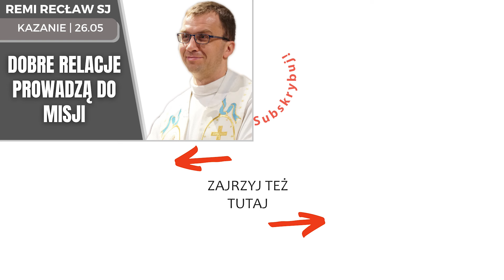Dobre relacje prowadzą do misji | Remi Recław SJ | dzisiejsze kazanie - 26.05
Duchowość ignacjańska
🔥HOT 10 w kwietniu 2024
01. Daj mi usłyszeć Twój głos - Mocni w Duchu
02. Ty obecny wśród nas - Mocni w Duchu (official video)
03. Litania do św. Józefa (+tekst)
04. Litania Loretańska | Biała jak śnieg (2020) | Mocni w Duchu - muzyka [official video]
05. Mocni w Duchu - Wielbię
06. Głębia przyzywa głębię - Mocni w Duchu
07. Przybądź, Duchu Święty (Sekwencja do Ducha Świętego) - Mocni w Duchu
08. Zmartwychwstały Pan - Mocni w Duchu (official video)
09. 15. Czarna Madonno | Biała jak śnieg (2020) | Mocni w Duchu - muzyka [official video]
10. Oto ja, poślij mnie - Arena Młodych - Mocni w Duchu live